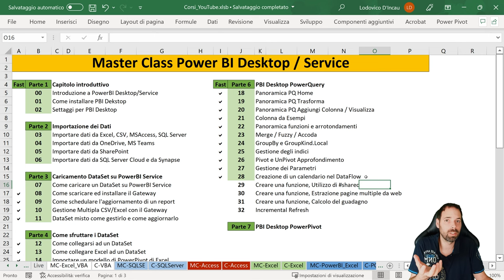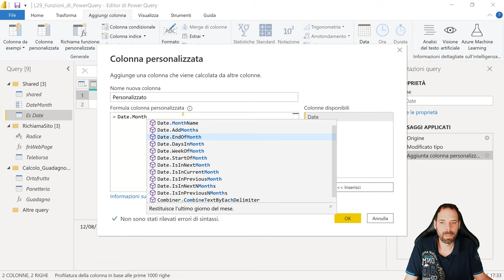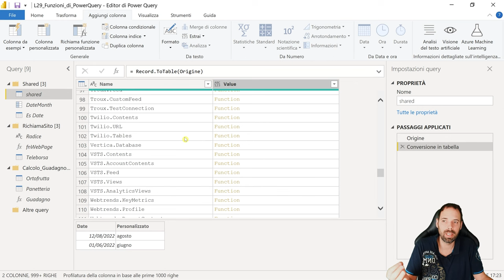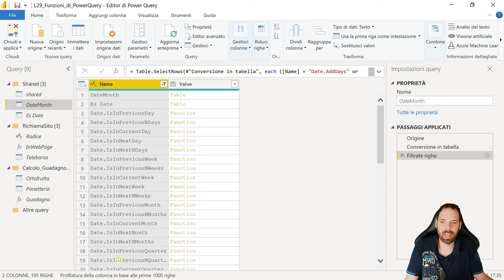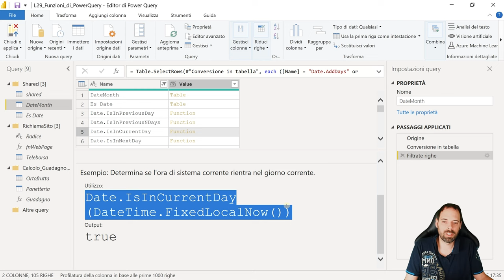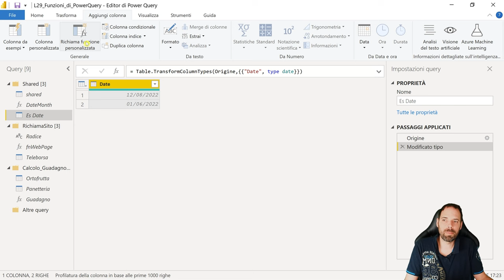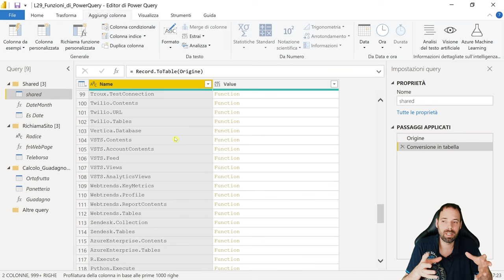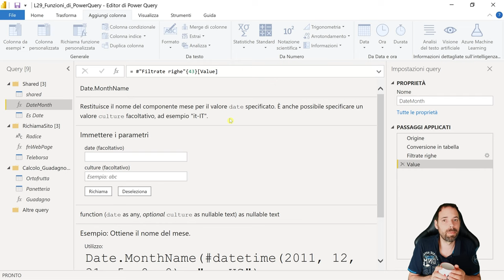PowerBI - Shared Elenco Fx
29^ Lezione
In questa lezione inizieremo a capire cos'è una funzione, nello specifico estrarremo la funzione Date.MonthName e la utilizzeremo all'interno di una query.

Capitoli della Lezione:
00:00 Introduzione
00:38 Funzione in "Colonna Personalizzata"
02:01 shared
03:29 Estrazione funzione da shared
05:18 Usare la funzione estratta
06:32 Conclusioni
07:23 Saluti